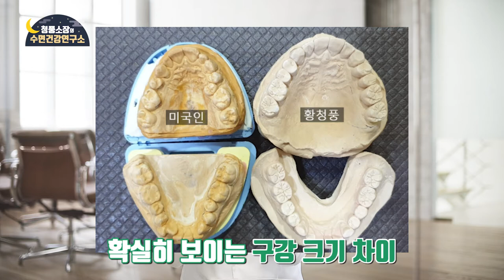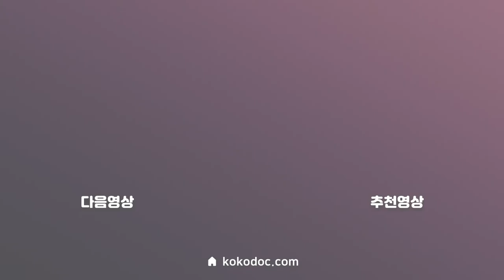미제 구강장치 VS 한국산 구강장치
코골이가 생길 수 밖에 없었던 미국인 고객님에게 구강장치를 제작해 드린 사례 내용입니다.

코골이 수면무호흡이 있으시다면 수면건강연구소의 청풍소장에게 '수면솔루션'을 상담 받아 코콜이 원인에 대해서 잘 알아보고, 나에게 맞춤 구강장치 바이로가드 제작으로 코골이 달출을 해 보시길 바랍니다 :)